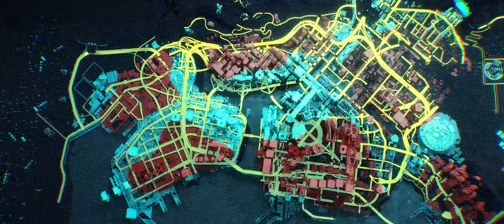Cyberpunk 2077_Gangs ⭐ All you need to know about Them _Open World Gameplay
Lore Gangs of Night City
The world of Cyberpunk 2077 is overrun by gangs. Here are the styles, motives, and attitudes of several crews you'll come across.
     When survival of the fittest’s the name of the game, you better make sure you know who the top players are. From the more-machine-than-man members of Maelstrom, to the absolutely ruthless Tyger Claws, to Wraiths sowing chaos throughout the Badlands, here are some of the most notorious groups operating within and beyond Night City’s walls.
So which gang is the city's biggest and baddest?
👉 Click the LIKE 👍  button and share 👍 Thx
EVI
Tracks:
Title: Dinero,Created by: Konrad OldMoney
Title: Bigger Man,Created by: Konrad OldMoney
Title: Dirty Roses,Created by: Kevin Hastings
Title: Dishonor,Created by: Konrad OldMoney
Title: Hello Good Morning,Created by: Konrad OldMoney
Title: Maniak,Written by: Fabian Velazquez
Performed by: Picasso,Courtesy of Fabian Velazquez c/o Peer-Southern Productions, Inc.
cyberpunk 2077,
cyberpunk music,
cyberpunk trailer,
cyberpunk 2077 reaction,
cyberpunk 2020,
cyberpunk reaction,
cyberpunk anime,
cyberpunk ambient,
cyberpunk audiobook pl,
cyberpunk animation,
cyberpunk asmr,
cyberpunk anime trailer,
cyberpunk ambient music,
cyberpunk arnold boczek,
cyberpunk pokaz,
cyberpunk klasy,
cyberpunk boczek,
cyberpunk beat,
cyberpunk braindance,
cyberpunk bullets,
cyberpunk breathtaking,
cyberpunk baniak,
cyberpunk bass boosted,
cyberpunk book,
cyberpunk b-roll,
cyberpunk max b,
cyberpunk ciri,
cyberpunk create character,
cyberpunk car,
cyberpunk cinematic,
cyberpunk city,
cyberpunk customization,
cyberpunk crowd reaction,
cyberpunk cosplay,
cyberpunk 2077 c'est quoi,
cyberpunk c'est quoi,
cyberpunk info,
cyberpunk delayed,
cyberpunk dark,
cyberpunk dark techno,
cyberpunk documentary,
cyberpunk dance,
cyberpunk driving,
cyberpunk dark synthwave,
cyberpunk delayed again,
cyberpunk dnd,
d&d 5e cyberpunk,
cyberpunk e3,
cyberpunk edge runner,
cyberpunk e3 reaction,
cyberpunk edgerunners,
cyberpunk e3 2018,
cyberpunk e3 2019,
cyberpunk e3 trailer,
cyberpunk e3 2018 reaction,
cyberpunk theme,
cyberpunk 2077 trailer e,
cyberpunk 2077 e3,
o que e cyberpunk,
cyberpunk 2077 e bom,
cyberpunk e steampunk,
cyberpunk kiedy,
cyberpunk first trailer reaction,
cyberpunk film,
cyberpunk fight,
cyberpunk figure,
cyberpunk fabuła,
cyberpunk first reaction,
cyberpunk fight music,
cyberpunk ferdek,
cyberpunk wake the f up,
cyberpunk 2077 trailer fr,
cyberpunk games,
cyberpunk grimes,
cyberpunk guns,
cyberpunk gameplay tv gry,
cyberpunk graphics,
cyberpunk gralismy,
cyberpunk glasses,
cyberpunk gimper,
cyberpunk song,
cyberpunk hyper,
cyberpunk husman,
cyberpunk hands on,
cyberpunk hype,
cyberpunk hole in the sun,
cyberpunk historia,
cyberpunk hacking,
cyberpunk hyper spoiler,
cyberpunk intro music,
cyberpunk interview,
cyberpunk ign,
cyberpunk impressions,
cyberpunk industrial,
cyberpunk impression,
cyberpunk is bad,
i played cyberpunk,
cyberpunk john wick,
cyberpunk johnny silverhand,
cyberpunk jacket,
cyberpunk jastrzębie zdrój,
cyberpunk judy alvarez,
cyberpunk john wick reaction,
cyberpunk johnny silverhand music,
cyberpunk johnny silverhand song,
cyberpunk 2077 обзор,
cyberpunk keanu reeves reaction,
cyberpunk katana,
cyberpunk keanu,
cyberpunk kiepscy,
cyberpunk katana gameplay,
cyberpunk keanu reaction,
cyberpunk kiedy premiera,
cyberpunk keanu reeves trailer,
cyberpunk live,
cyberpunk life paths,
cyberpunk live reaction,
cyberpunk lofi,
cyberpunk logo,
cyberpunk lgbt,
cyberpunk life paths reaction,
cyberpunk low,
cyberpunk 2077 l'abbiamo provato,
l'univers cyberpunk,
cyberpunk mix,
cyberpunk music trailer,
cyberpunk music mix,
cyberpunk minecraft,
cyberpunk multiplayer,
cyberpunk movies,
cyberpunk music bass boosted,
cyberpunk 2077 m rating,
cyberpunk night city wire,
cyberpunk new trailer,
cyberpunk ncs,
cyberpunk night city,
cyberpunk news,
cyberpunk nvidia,
cyberpunk night city wire 2,
cyberpunk netflix,
cyberpunk 2077 dwayne n jazz,
cyberpunk drum n bass,
cyberpunk ost,
cyberpunk official trailer,
cyberpunk opinie,
cyberpunk online,
cyberpunk omnia,
cyberpunk outfit,
cyberpunk overhyped,
cyberpunk official trailer pl,
o que cyberpunk,
cyberpunk premiera,
cyberpunk pkp,
cyberpunk polska szkoła,
cyberpunk photoshop,
cyberpunk preorder,
cyberpunk piosenka,
cyberpunk podcast,
cyberpunk rtx,
cyberpunk reaction e3,
cyberpunk recenzja,
cyberpunk radio,
cyberpunk reactions,
cyberpunk remix,
cyberpunk review,
cyberpunk samurai,
cyberpunk sound,
cyberpunk sarge,
cyberpunk synthwave,
cyberpunk sesja,
cyberpunk soundtrack mix,
cyberpunk songs,
cyberpunk 2077 trailer s,
cyberpunk 2077 triple s league,
cyberpunk świat według kiepskich,
cyberpunk trailer e3,
cyberpunk tvp,
cyberpunk tvgry,
cyberpunk trailer music,
cyberpunk trailer new,
cyberpunk teaser,
code t cyberpunk,
code t cyberpunk mobile,